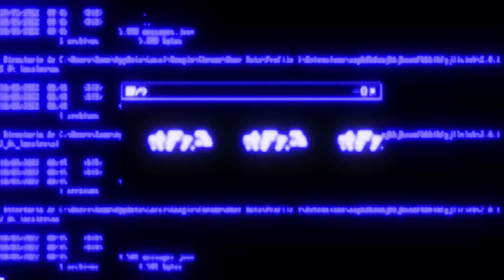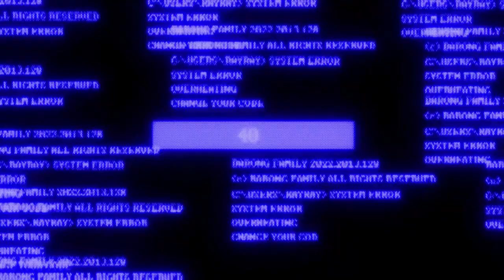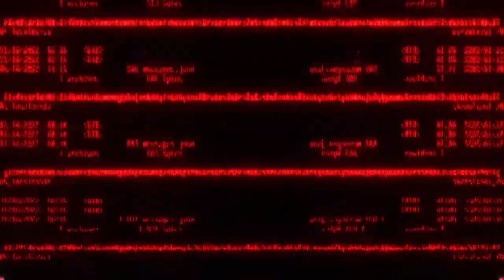RayRay - 404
Your brain is about to 404 after blasting this track at full volume